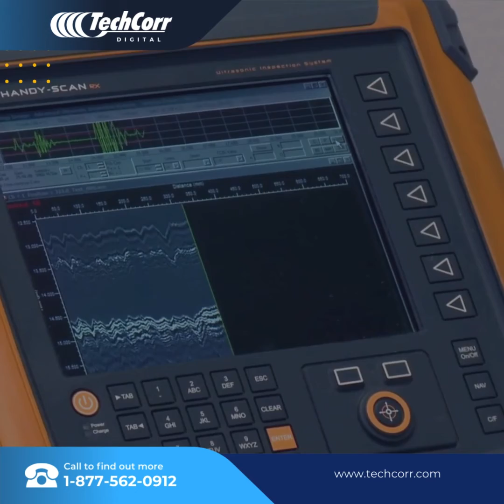TechCorr- Time-of-Flight Diffraction (TOFD) Technology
Techcorr proudly presents our TOFD NDT Inspection service, setting a new benchmark in flaw detection excellence. 🛠️ Unleash the power of advanced Time-of-Flight Diffraction technology and experience precision like never before. 🔧 As we continue to redefine NDT standards, partner with Techcorr for a future-proof approach to flaw detection.